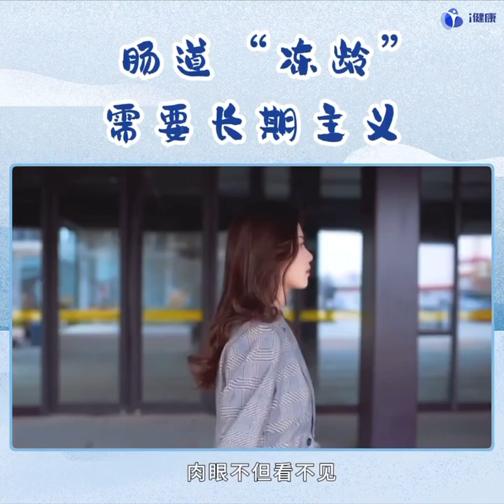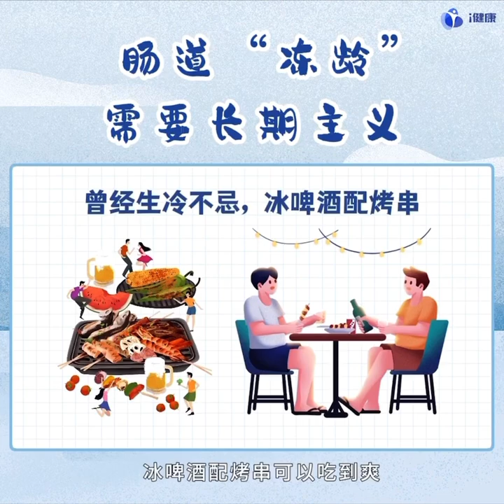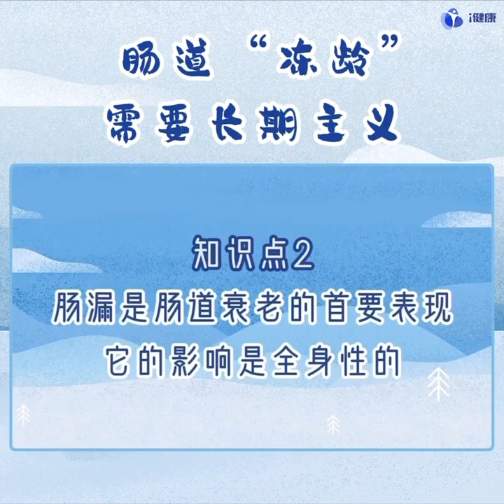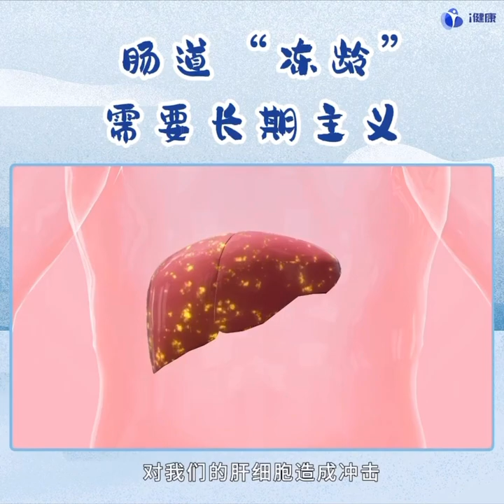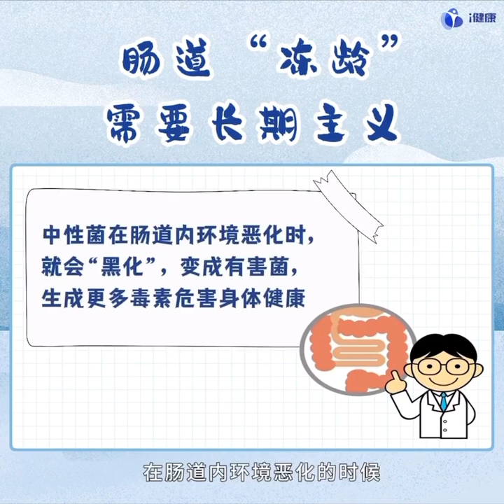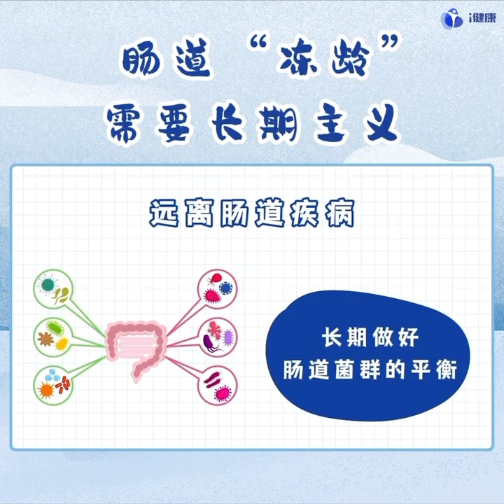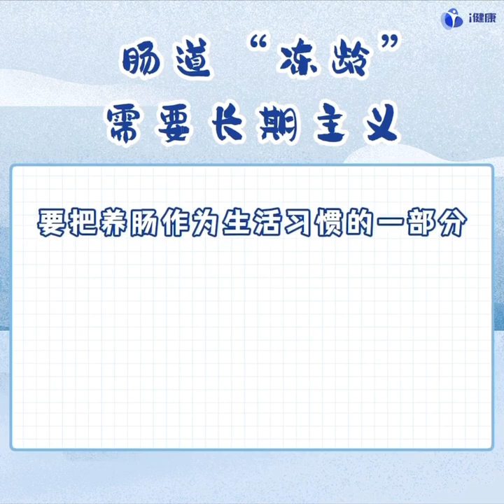《万病始于肠》解决9大肠道问题｜第13课：肠道“冻龄”需要长期主义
有一种老化，肉眼不但看不见，而且会像“温水煮青蛙”一样，慢慢影响身体状态，甚至关系到健康寿命的质量和长短，那就是——肠道老化。所以对于肠道的养护，更是长期要做的功课。